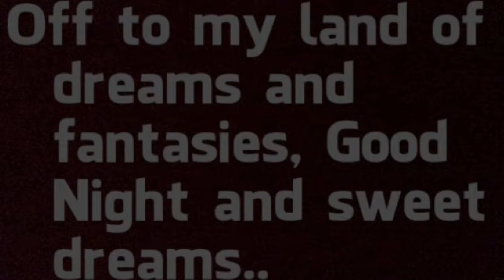Night routine 2014 (Fall)